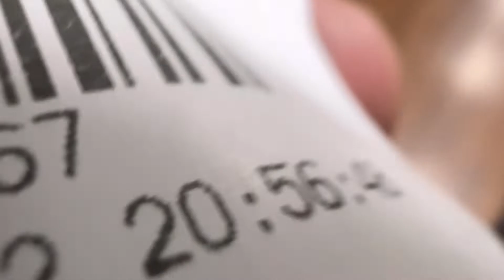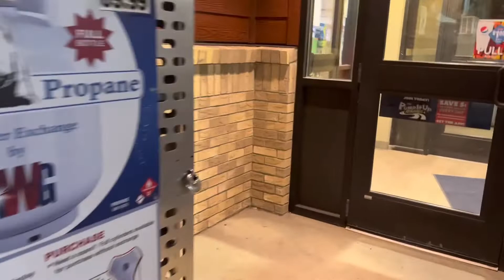RG 16| PUSONG PINOY ANYWHERE ANYPLACE ANYTIME/ YVR PINOY TRUCKER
KAHIT SAAN TAYO MAPADPAD MGA KAPATID DALA NATIN ANG PUSONG PINOY MATULUNGIN MAAWAIN..